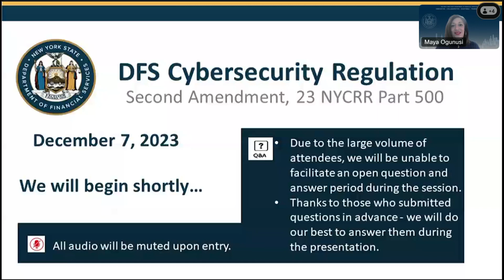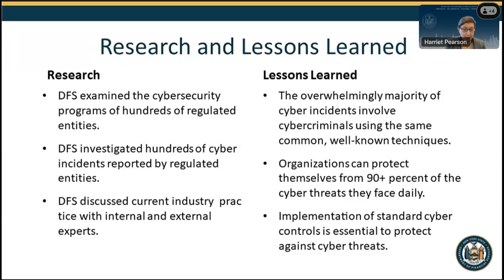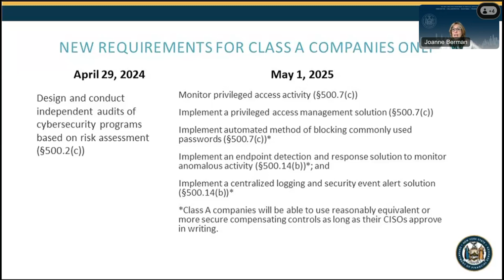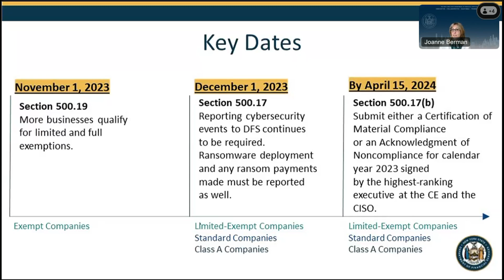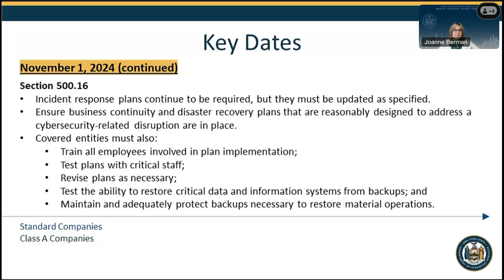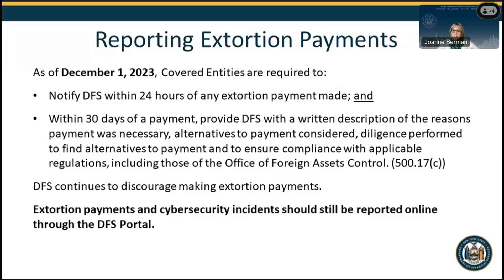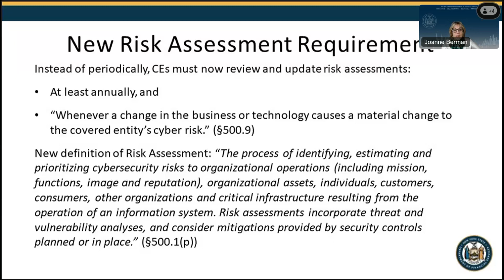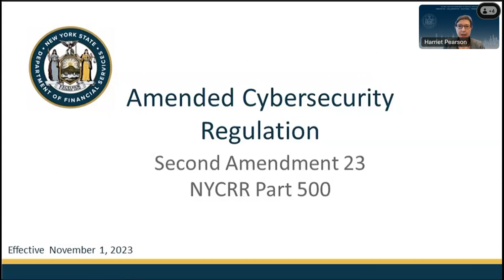General Overview: Amended Cybersecurity Regulation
On November 1, 2023, DFS announced amendments to Cybersecurity Regulation, 23 NYCRR Part 500. This video provides a general overview on the amended regulation for financial service businesses.